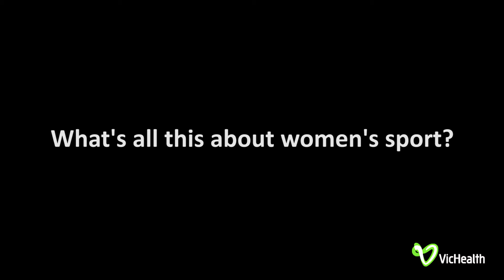Meg Lanning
Melbourne Stars Captain Meg Lanning talks about gender equality in sport.